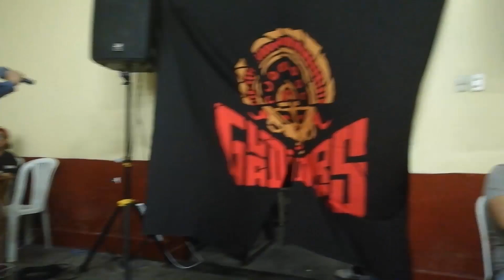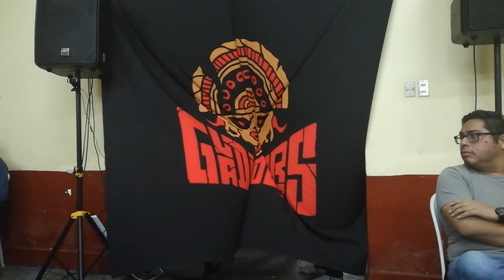Gladiadores 28: Show Solidario - Seven vs Lunatic J.